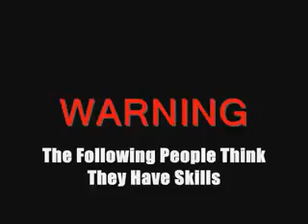Skills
Guys with no skills